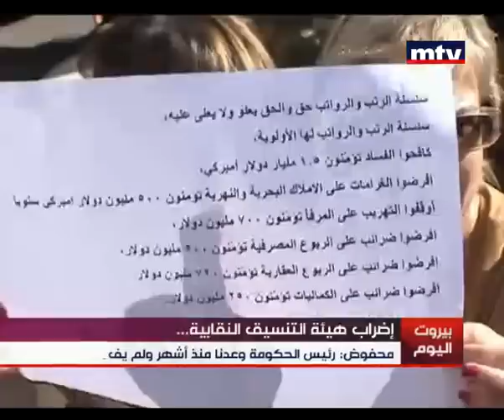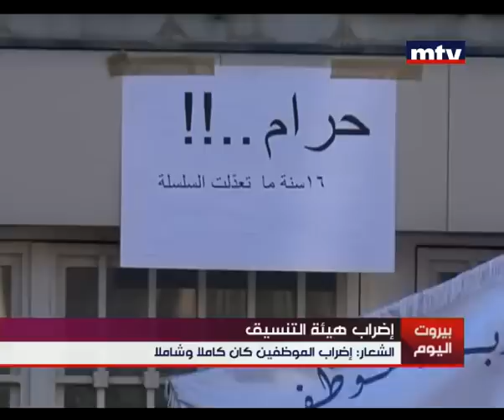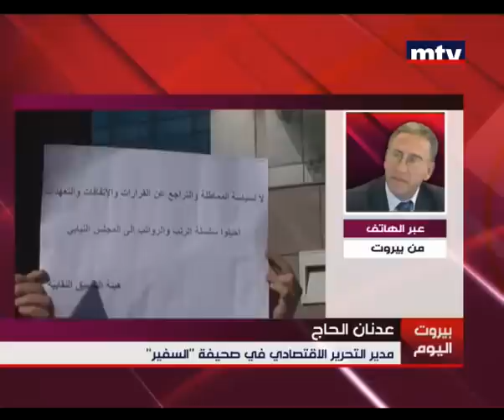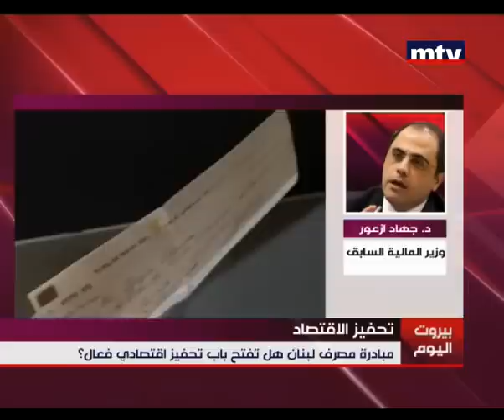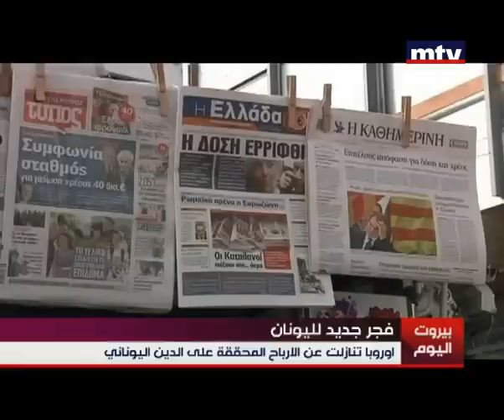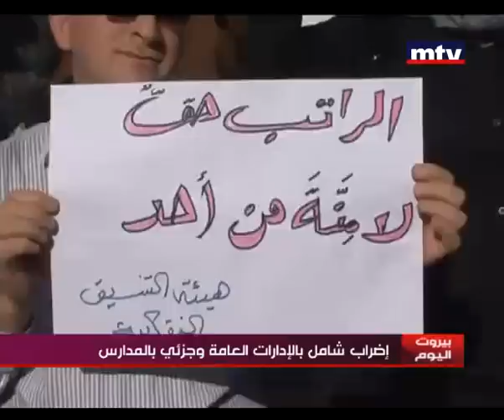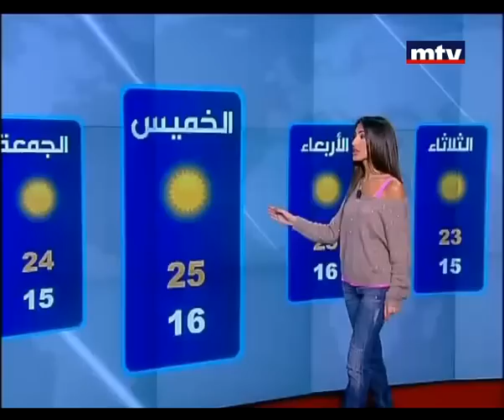Mid Day News 27/11/2012